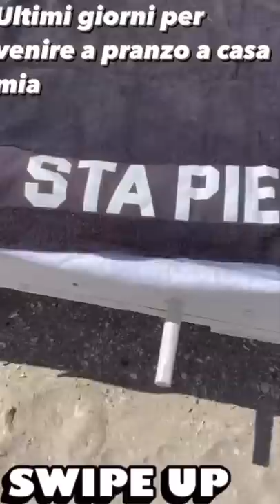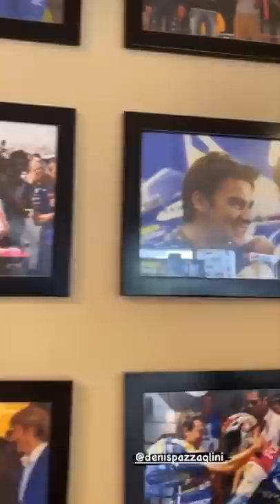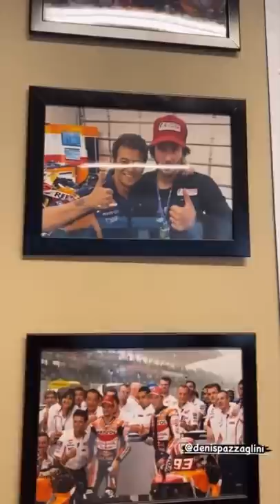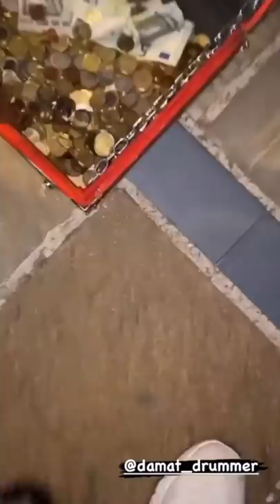Oggi sono un FASHION BLOK - Pausa pranzo con Carletto Ep. 213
Siete pronti a divertirvi? Oggi sarò a Riccione e farò la conoscenza di diverse persone molto interessanti, curiosi di sapere chi sono? godetevi questa pausa pranzo!